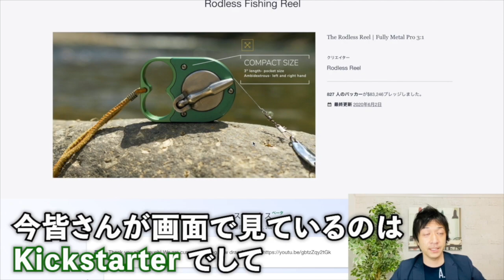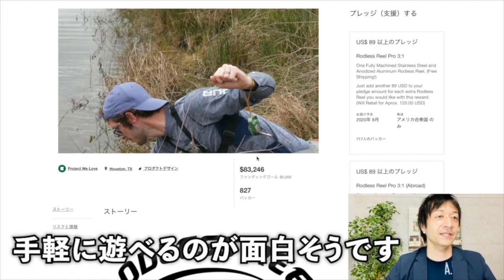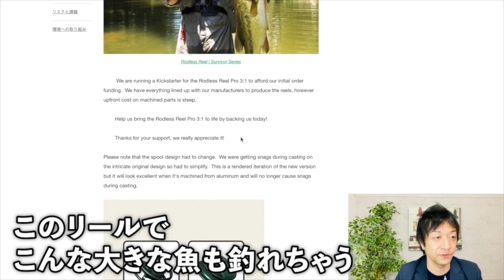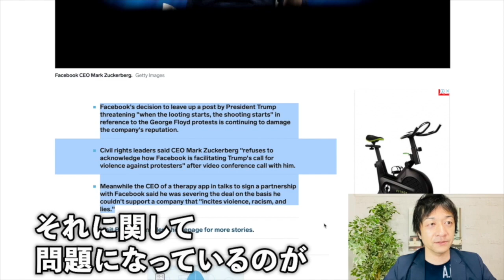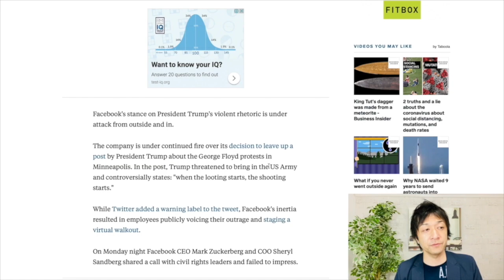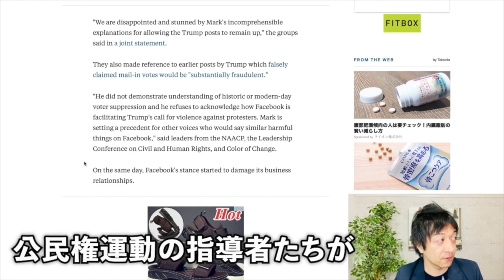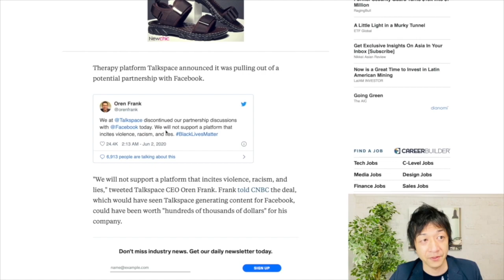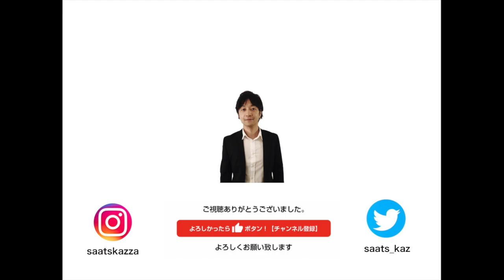Rodless Fishing Reel 釣り具関連kickstarterのイノベーティブな商品とは？後半は海外ニュースも！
前半は、kickstarterのRodless Fishing Reelについてご紹介。釣り具関連商品は一定のファンがいるので市場もあります。
後半は【3:56～】、トランプ大統領の投稿をめぐりFacebookが批判を受けているというニュースについてご紹介。

Rodless Fishing Reel
プロダクトページ

【関連動画】
●釣り具関連商品　Tenkara Rod Co.

29歳でネットビジネスで完全独立し、現在起業11年目。eBayを使った輸出ビジネスをサポートするサービス、SAATSを提供。10年間毎日配信しているメルマガ情報配信、eBay, Amazon, ヤフオクまた別事業としてAirbnbホストで複数合法なホテルを提供している。仮想通貨金融投資家でもある。新事業としてクラウドファンディングに現在力を入れている。このチャンネルではクラウドファンディングに関する情報はもちろん、個人がいかにネットビジネスで生き延びていく様々な内容を今後話していきます。これから個人の時代である。小規模でも大企業に負けない自由と圧倒的な稼ぎを手に入れることができます。

出版書籍

ソーシャルメディア